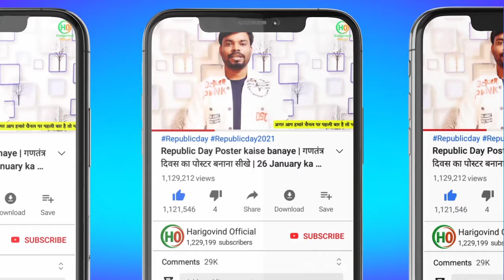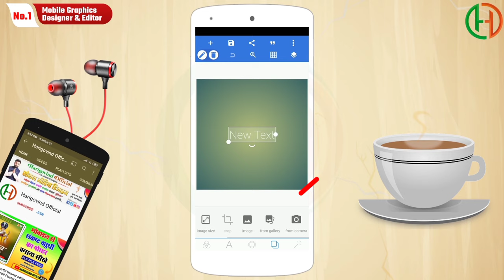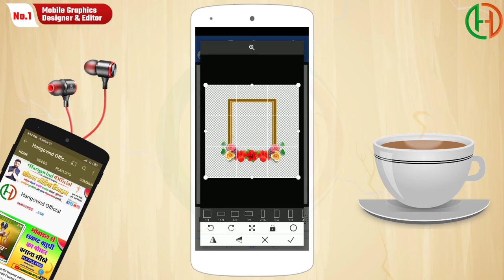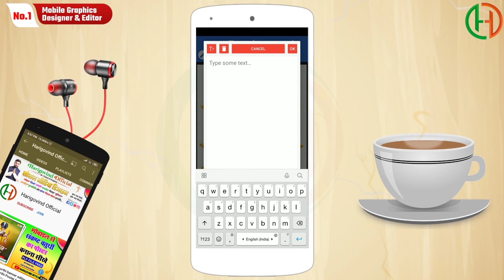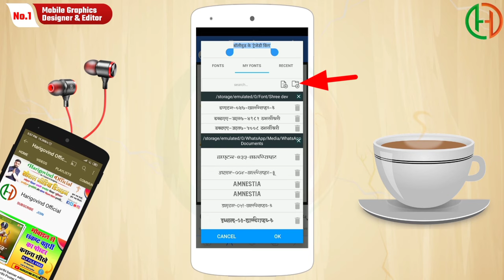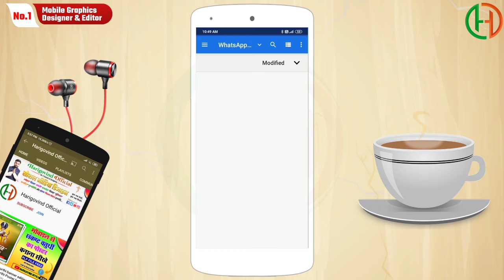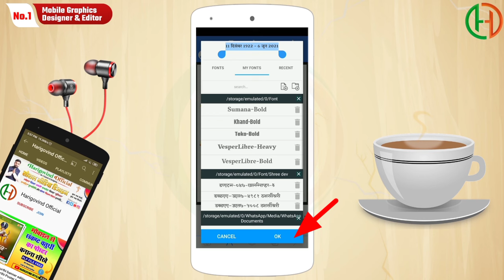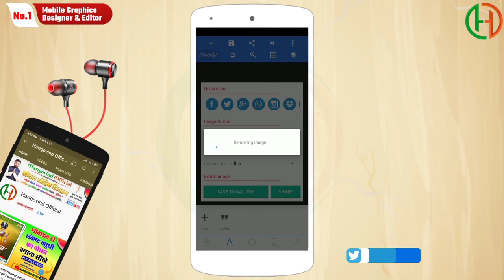Shradhanjali Poster Kaise banate hai | shradhanjali poster kaise banaye | Poster kaise banaye 2021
Namaskar Dosto Hamare Youtube Channel Mein Aap Sabhi Ka Swagat Hai Aaj Ke Is Video Mein Hum Shradhanjali Poster Bana hai To Is Video Ko Pura Dekhiye Aur Video Achha Lage To Like Kijiye Channel Par Pahli Bar Aaye Ho To Please Channel Ko Jarur Subscribe Kar Lijiye.

My Gadgets
Canon 200D
Boya m1
Redmi Note 10s
Earn Phone Wireless
Dell Inspiron 3880

Plp File me password laga hua Hai
Plp File Download

अगर आपको Download करने में और पासवर्ड समझने में तकलीफ हो रही है तो यह वीडियो को देख लीजिए

Keyword Tag:-
Shradhanjali poster kaise banaye
How to make Shradhanjali banner
Shradhanjali ka poster kaise banaye
Shradhanjali banner kaise banaye
banner kaise banaye mobile se
Shradhanjali banner design kare
Shradhanjali Banner Editing
mobile se poster kaise banaye
Shradhanjali Banner Editing 2021
Shradhanjali photo editing
banner
poster
poster Designing
Pixellab tutorials
PicsArt Tutorials
Harigovind Official